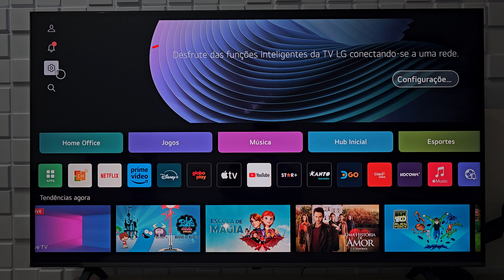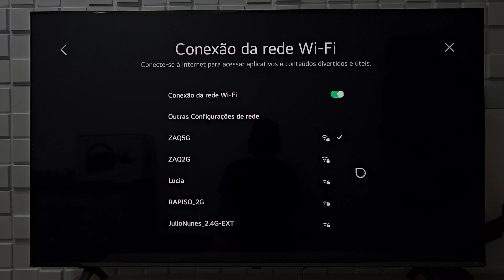Como CONECTAR TV LG na INTERNET (ATUALIZADO)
Como CONECTAR sua TV LG na INTERNET (ATUALIZADO)

Fala ai gente tudo beleza! Sejam bem-vindos a mais um vídeo. No vídeo hoje ensino como CONECTAR TV LG na INTERNET.